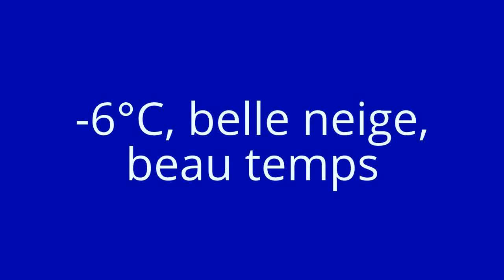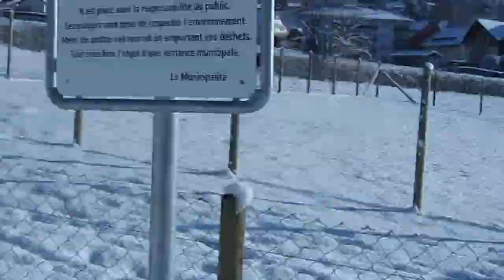Des chiens s'éclataient dans un parc d'ébats près de Vevey en décembre 2014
Créé ce printemps dernier, en 2014, le parc de jeux clôturé pour chiens à Blonay permettait aux Huskies et autres chiens potentiellement fugueurs de se défouler avec des chiens de toutes races.
Hélas la clôture et les deux portails trop bas n'empêchent pas certains chiens de s'en échapper! Le parc de Lausanne est bien mieux adapté, ombragé, doté d'un abreuvoir et d'un double portail depuis 2016; sa clôture a le double de hauteur: